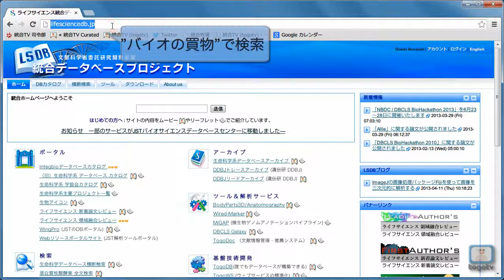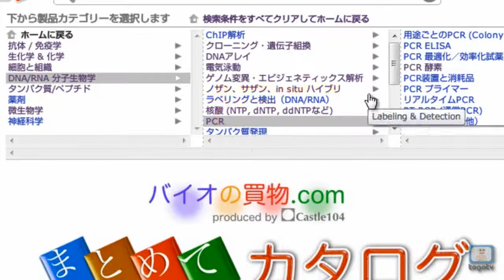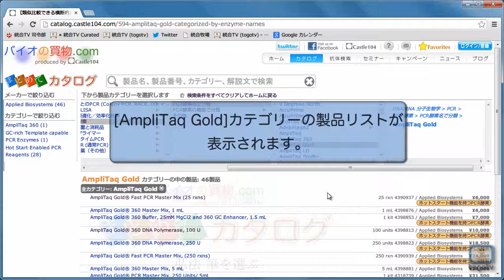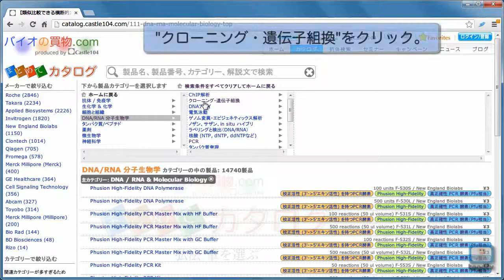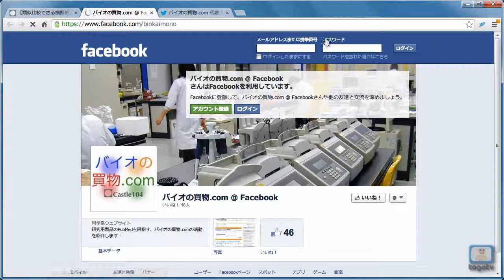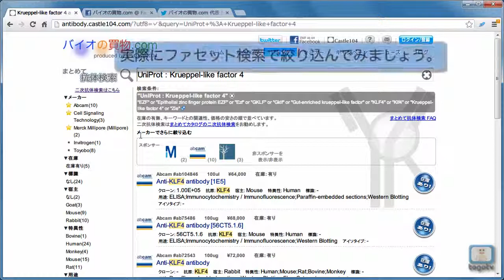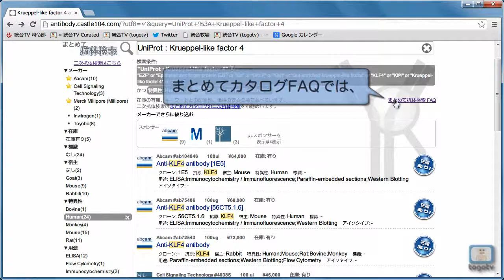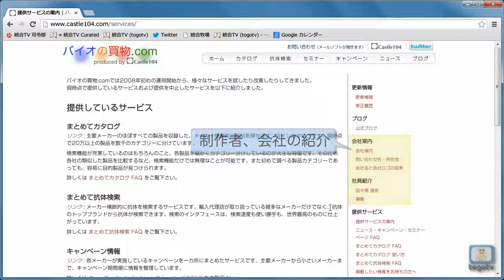バイオの買い物.comを使って生命科学製品の比較をする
バイオの買物は、ライフサイエンス分野でよく使われる試薬などの製品情報を各メーカーから収集し、研究者が、最も適した製品を簡単に確実に発見できることを目的としたサイトです。「製品を検索する」だけではなく「新しい製品を発見できる」カタログを目指して作られています。
検索機能が充実しており、各製品が細かくカテゴリー分けされているのが大きな特徴で、より多くの情報を網羅するために、スポンサー以外のメーカーの製品情報も掲載されています。